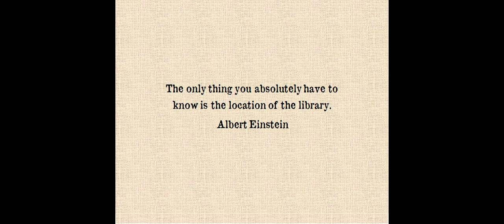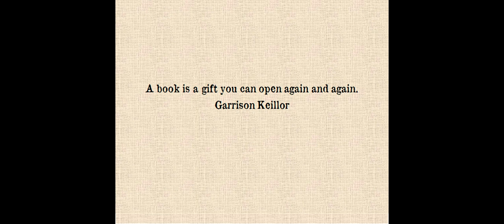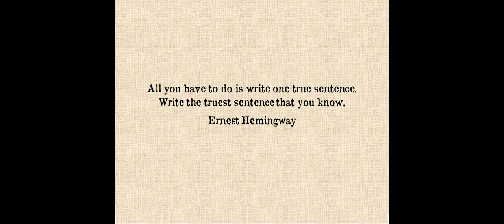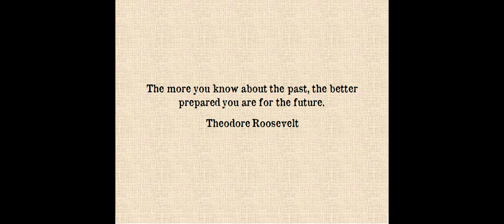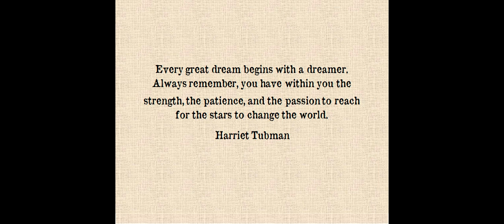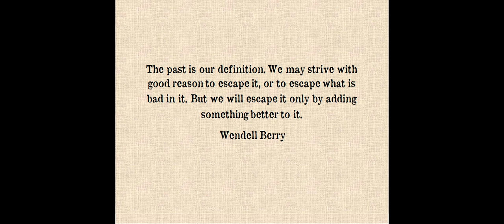Happy Graduation Madison Ward Cates, Ph.D. April 30, 2020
Madison's Ph.D. slideshow for his April 30, 2020 graduation from the University of Florida